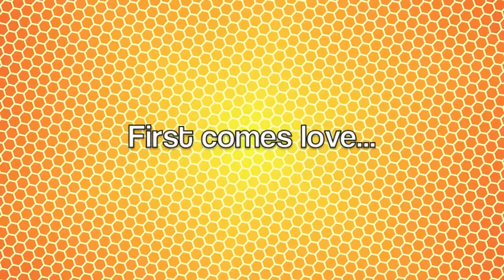Announcement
Baby K is coming!

Credits: The Birds and The Bees by Patrick & Eugene